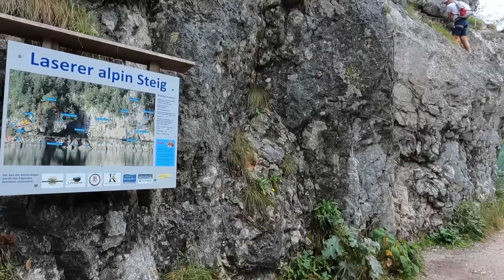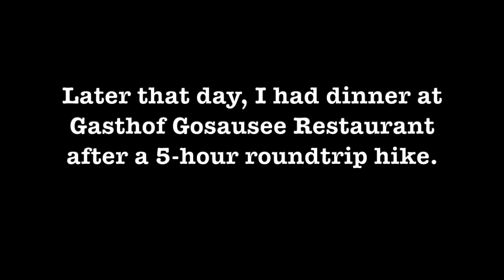Exploring Lake Gosau, Austria (Gosausee & Gosaukammbahn & Zwieselalm)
Lake Gosau is one of the most beautiful lakes in Austria. It is located in Gosau in Upper Austria. If you are not driving, you can take bus 542 to Lake Gosau. Lake Gosau is the last bus stop. The bus ride takes about an hour from Bad Ischl.

There are no boat tours. You can walk along the lake to reach all the way to Upper Lake Gosau (Vorderer Gosausee). No bikes allowed. The hike takes about 2 hours one way. There is also a small lake along the way called Gosaulacke. At the end of the hiking trail, there is a small cafeteria called “Holzmeister Alm” which is a few steps away from the upper lake.

After you finish your roundtrip hike, you can have a nice dinner at Gasthof Gosausee. The outdoor dining area offers a gorgeous view of Lake Gosau.

Before you start your Gosausee hike, I recommend you take Gosaukamm cable car to go up and explore Zwieselalm mountain. There are 2 cafeterias at the top of the mountain; (Breining Hütte and Gablonzer Hütte).

Chapters:
0:00 Introduction
0:59 Zwieselalm Mountain
3:14 Breining Hut
5:08 Gablonzer Hut
5:46 Gosaukamm Cable Car
6:47 Lake Gosau
7:41 Hiking to Upper Lake Gosau
29:49 Gosaulacke
31:08 Upper Lake Gosau (Vorderer Gosausee)
35:16 Holzmeister Alm
35:43 Gablonzer Hut